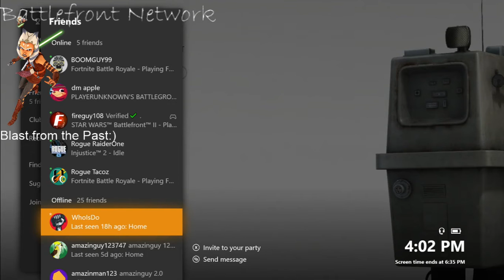Maxing out my Battlefront 2015 Stats Part2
Look out for a new series